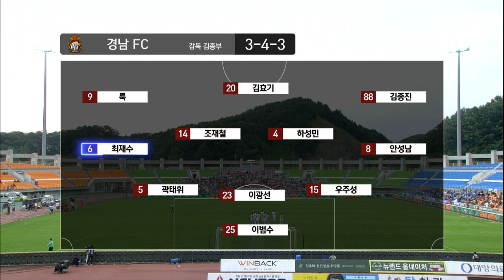[하나원큐 K리그1] 21R 강원 vs 경남 하이라이트 | Gangwon vs Gyeongnam Highlight (19.07.12)